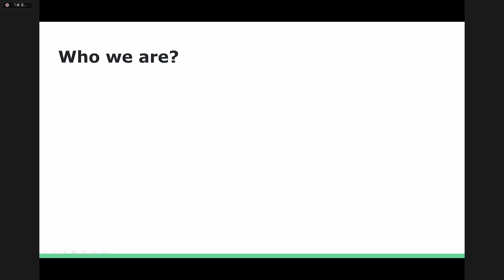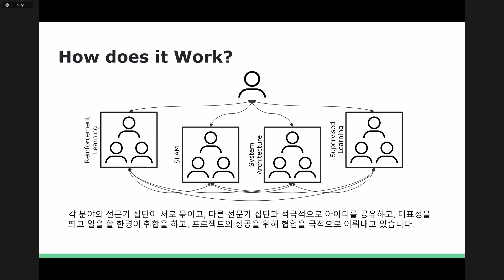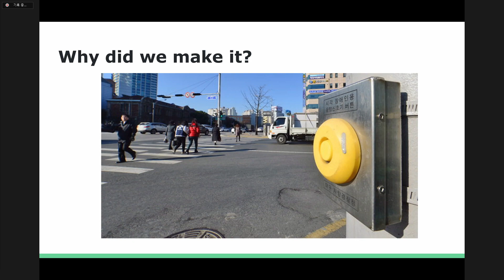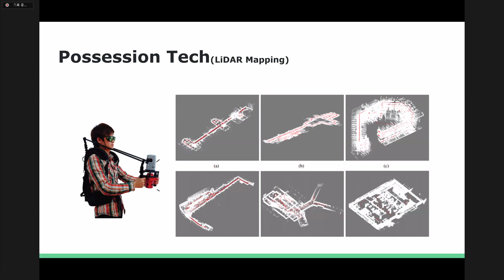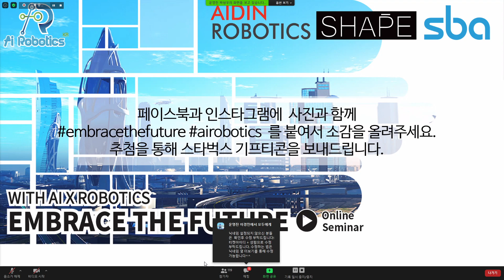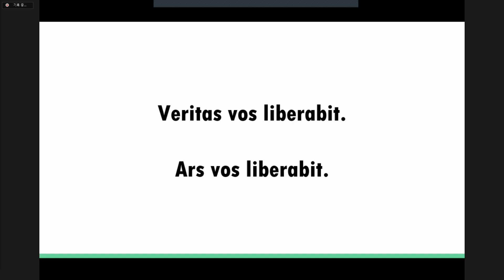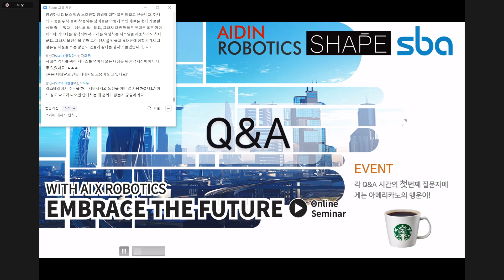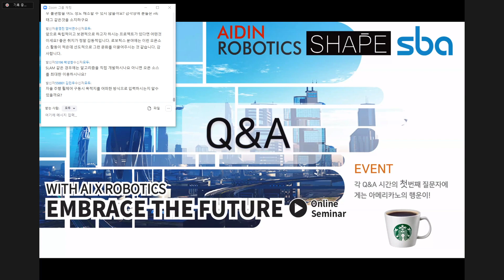EMBRACE THE FUTURE - 윤동국님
EMBRACE THE FUTURE 윤동국님 발표입니다.
독립적이고 보편적인 A.I.로 발표해 주셨습니다.